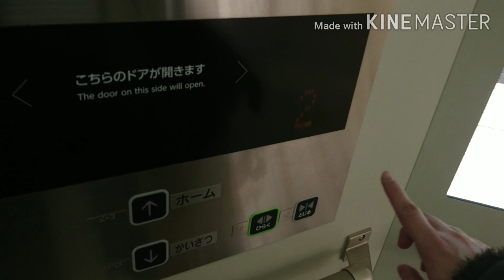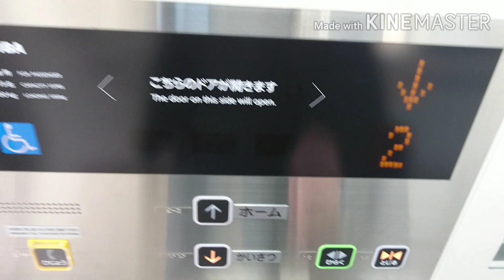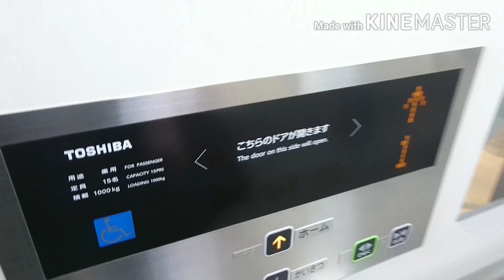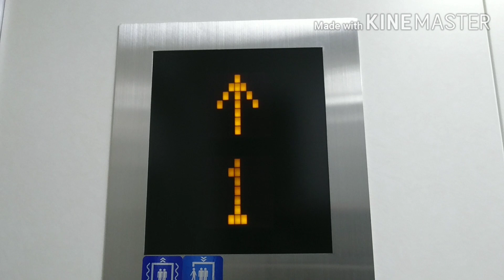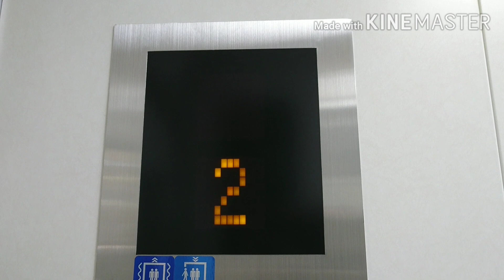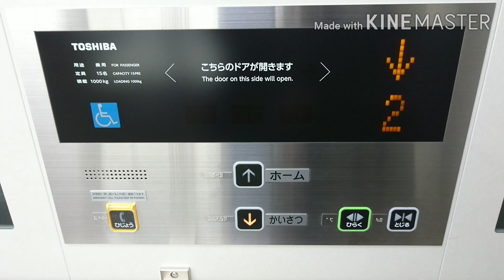【新設側の東芝まとめ】東芝エレベーター JR横浜駅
JR横浜駅の新設エレベーターまとめ (東芝)

中央南改札付近の改良工事に伴い設置されたもので、2020年8月頃に運用を開始。
これに伴い、北改札を除いてバリアフリールートが確保されました。
新設されたエレベーターは東芝の駅舎用ですが、3,4番線側のみOTISのスペックエコが設置されています。(今回未撮影)

当動画では東芝側の3基をまとめたもので、5,6番線側は直角構造、他の2箇所は直線構造の大容量タイプが設置されています。
乗場から呼ボタンを押すと行先が自動的に登録されます。

既設側はフジテックのラクールで、そちらは中央北改札 (並びに京急線連絡改札、シャル改札)側にあります。
〇 チャプター 〇
5,6番線側：到着は 00:23
7,8番線側：01:44 (開始地点で到着済、内装主体)
9,10番線側：03:00 (到着は 03:24、インジ主体)
○ データ ○
設置年：2020
構造：ロープ式 (マシンルームレス)
用途：乗用
機種：駅舎用エレベーター
定員/積載：11/750 (5,6番線側)
定員/積載：15/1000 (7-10番線側)
停止階：改札 (中央南、南),ホーム
到着音：チャイム
音声案内：あり
車椅子操作盤：あり
ボタン確認音：あり
ドア：2S (2枚片開き)
速度：45m/min
防犯カメラ：あり
メンテナンス：東芝エレベータ
Toshiba traction elevator at Yokohama station.
(JT05,JO13,JS13)
Nishi Ward Yokohama City Kanagawa Prefecture.